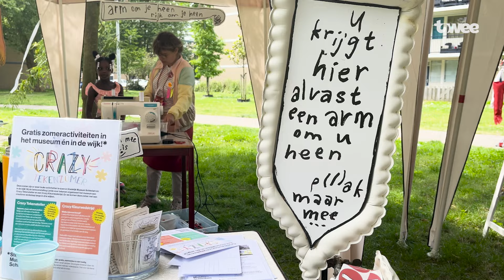Chantal en Marleen organiseren buurtfeest tegen eenzaamheid in de zomervakantie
De zomervakantie is in volle gang! Daarom organiseert Marleen Veldhoven een buurtfeest in Schiedam Groenoord, zodat kinderen die thuisblijven ook van de vakantie kunnen genieten en zich niet eenzaam voelen. Het Stedelijk Museum Schiedam ondersteunt dit initiatief door een tent met knutselspullen op te zetten, waar kinderen samen met museummedewerkers kunnen knutselen.